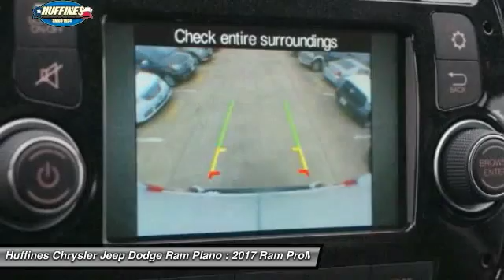2017 Ram ProMaster Plano, Frisco, Allen, Mckinney TX 7PM0146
2017 Ram ProMaster 1500 Low Roof 136 WB

Bright White Clear Coat exterior, ProMaster Cargo Van trim. PARKSENSE REAR PARK ASSIST SYSTEM, PARKVIEW REAR BACK-UP CAMERA, QUICK ORDER PACKAGE 21A, TRANSMISSION: 6-SPEED AUTOMATIC 62TE, WOOD FLOOR, INTERIOR CONVENIENCE GROUP AND MORE! KEY FEATURES INCLUDE: Third Passenger Door, Keyless Entry, Electronic Stability Control, Bucket Seats, Brake Assist. OPTION PACKAGES: RADIO: UCONNECT 5.0 5.0 Touchscreen Display, GPS Antenna Input, Steering Wheel Mounted Audio Controls, Media Input Hub, Media Hub (USB, AUX), Integrated Voice Command w/Bluetooth, WOOD FLOOR, PARKSENSE REAR PARK ASSIST SYSTEM, INTERIOR CONVENIENCE GROUP Shelf Above Roof Trim, Windshield Document Holder, Cargo Net, Locking Glove Box, Underseat Storage Tray, SPEED CONTROL, PARKVIEW REAR BACK-UP CAMERA, POWER FOLDING/HEATED MIRRORS, QUICK ORDER PACKAGE 21A Engine: 3.6L V6 24V VVT, Transmission: 6-Speed Automatic 62TE, TRANSMISSION: 6-SPEED AUTOMATIC 62TE (STD), ENGINE: 3.6L V6 24V VVT (STD). ABOUT US: At Huffines we believe you should be as hassle free during the vehicle buying process as possible. We are willing to answer every question you might have during your search for the perfect vehicle. We are conveniently located near Dallas, McKinney, and Lewisville. The Huffines Auto Dealerships have been satisfying customers and forming lifetime friendships in the Greater Dallas area since 1924. Please confirm the accuracy of the included equipment by calling us prior to purchase.